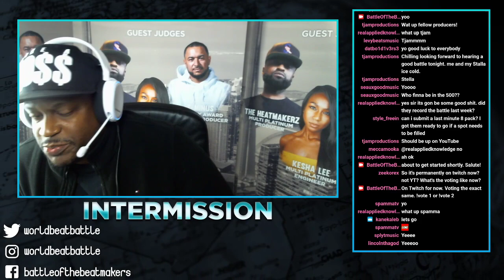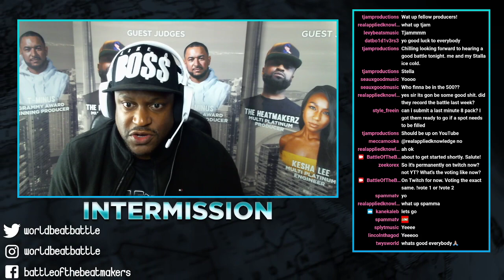BEAT ECONOMY 200 (Ep. 15) || BATTLE OF THE BEAT MAKERS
This is the online edition of Battle of the Beat Makers.  Beat Economy 200, where producers battle for $200 Cash.  Also, Beat Economy 500, where producers battle for $500 Cash.  And, Beat Economy 1000, where producers battle for $1,000 Cash.

Do you got 8 dope beats?

To Register: Battleofthebeatmakers.com